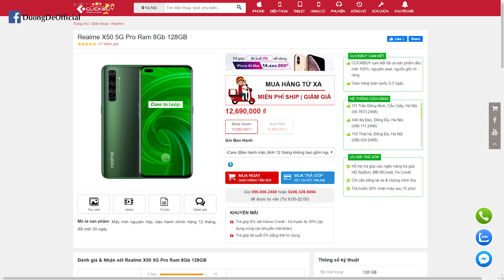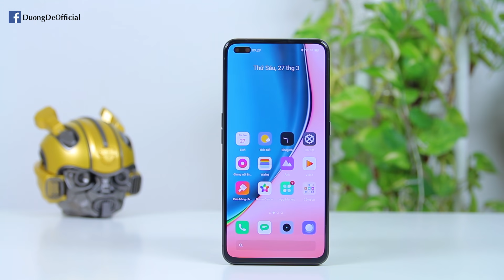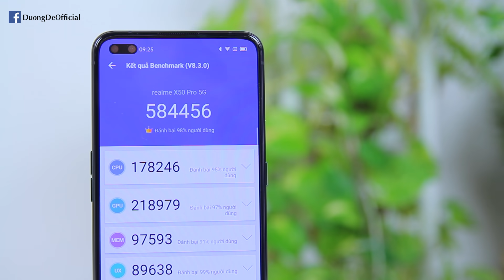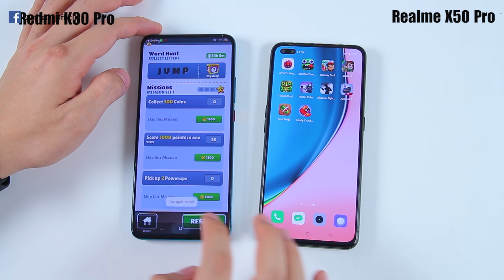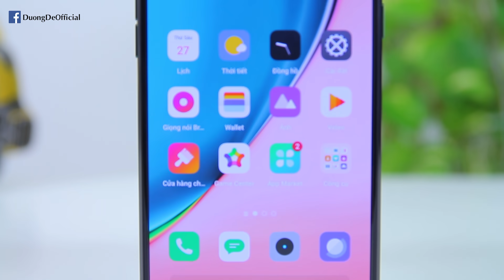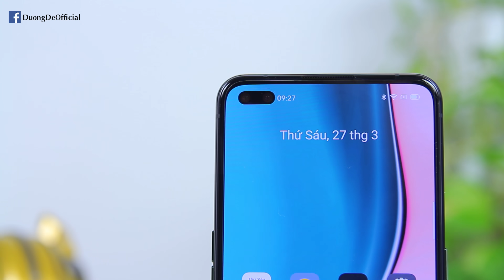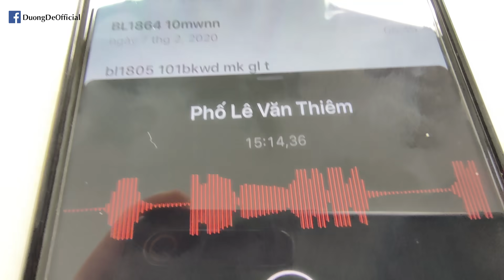Đánh giá chi tiết Realme X50 Pro đối thủ của Redmi K30 Pro